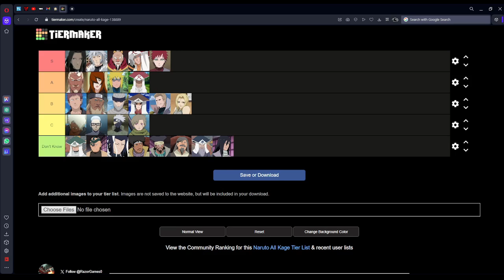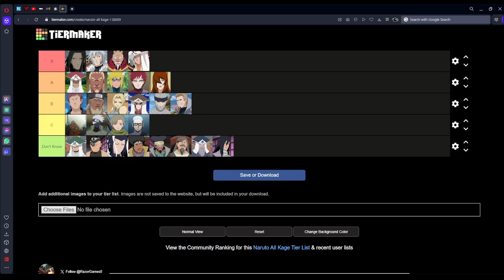Ranking Naruto Kages! | Tier List!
If you want to see certain characters, please request them in the discord!

Here is AG2K30's Channel

Here is Flex's channel

Here is Pickle's channel

Here is the Discord